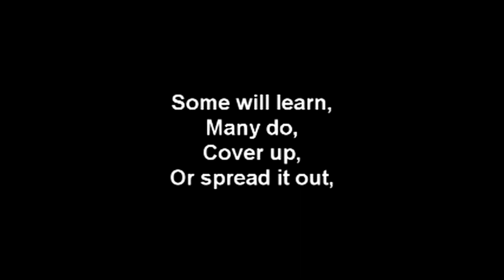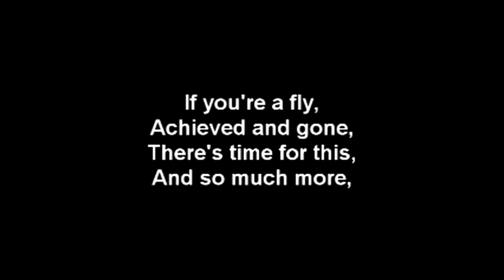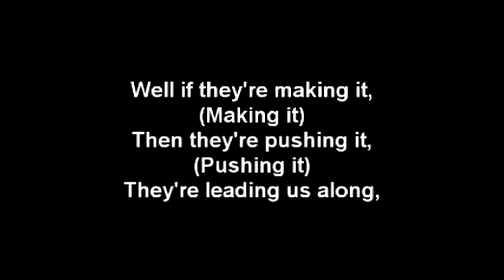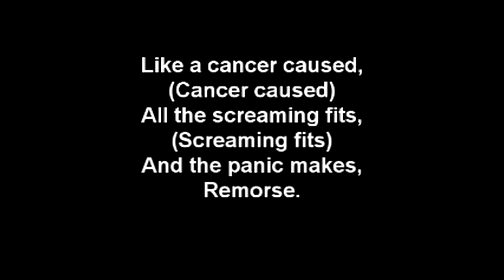Vitamin R (Leading Us Along) - Chevelle Karaoke